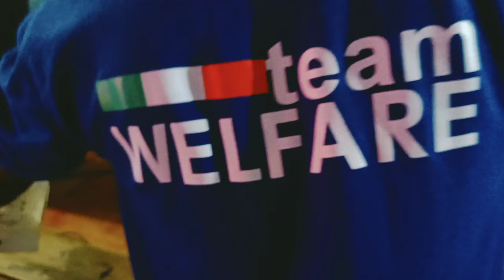TEAM WELFARE /GLP SCHOOL POTHUKUND/FOGING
GLP SCHOOL POTHUKUND TEAM WELFARE VADAKKANGARA FOGING ചെയ്തു അണുവിമുക്തമാക്കി. വിദ്യാലയങ്ങൾ, വീടുകൾ, വാഹനങ്ങൾ, അങ്ങാടിയും കടകളും,  മറ്റു സ്ഥലങ്ങൾ വടക്കാങ്ങര ടീം വെൽഫെയർ പ്രവർത്തകർ കോവിഡ് കാലത്ത് സേവനപ്രവർത്തനമായി ഫോഗിംഗ് ചെയ്തു അണുനശീകരണം നടത്തുന്നു.